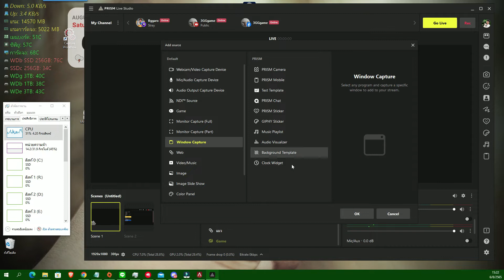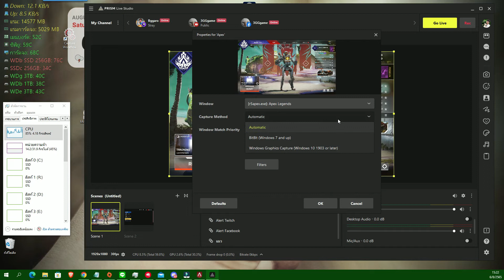สอนตั้งค่าสตรีมเกม Apex Legends | PRISM Live Studio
สอนวิธี ตั้งค่า สตรีมเกม Apex Legends ด้วยโปรแกรม prism live studio

เกม Apex Legends (เอเพ็กซ์เลเจนส์) Origin

ช่องทางติดตาม bggaro สตรีมเกม